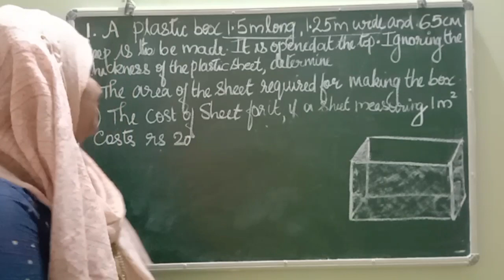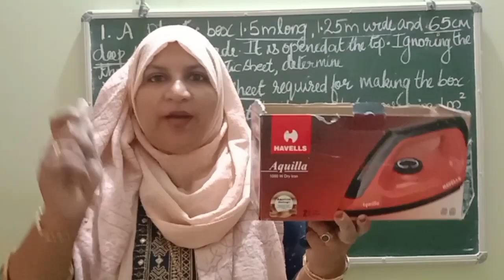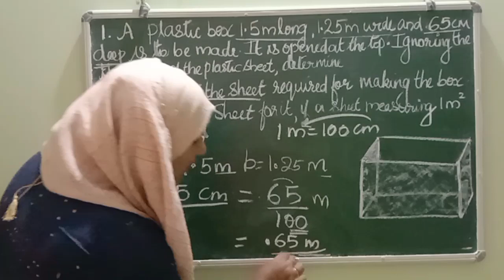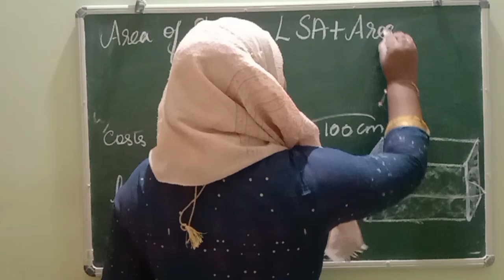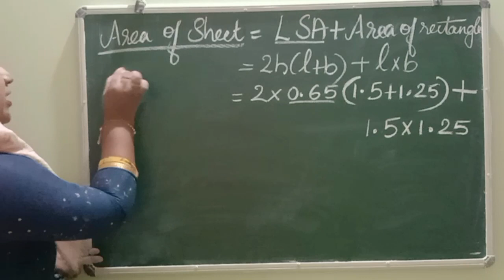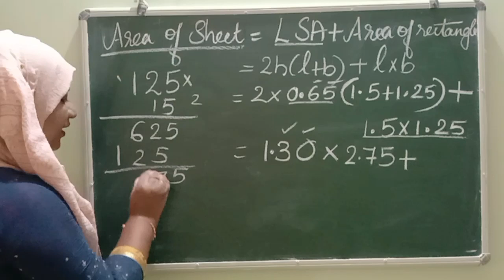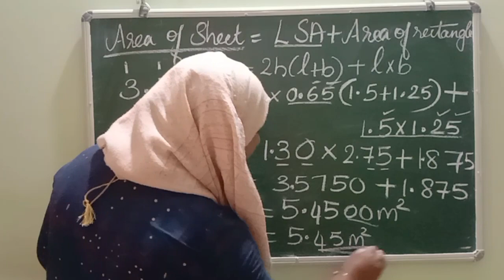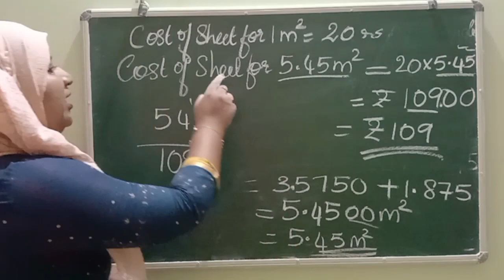Chapter 13 ex:13.1 q:1 CBSE maths class 9 in Malayalam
Join @FaneMathsclassesFMC

solution of Ex:13.1 q:1 CBSE maths class 9 in Malayalam